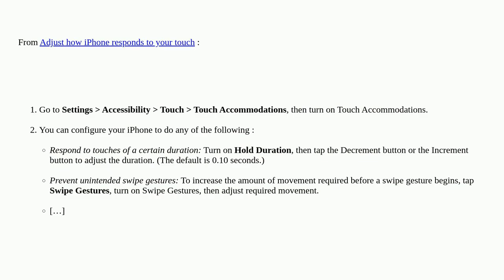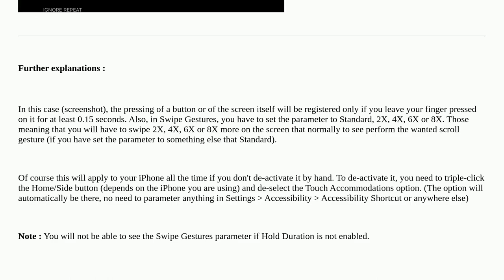How to stop scrolling in videos during playback on screen touch on iPhone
A special thanks goes out to the community

  video iphone